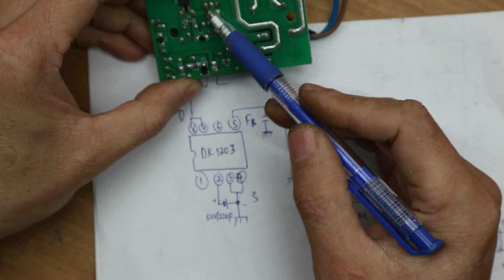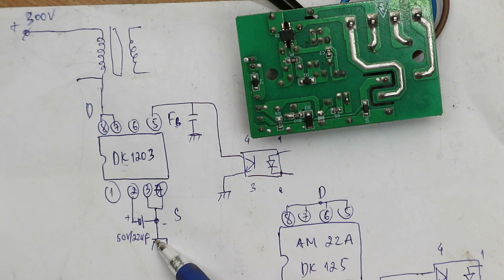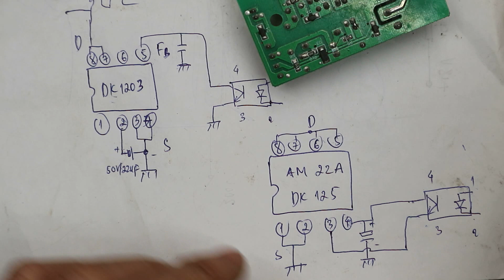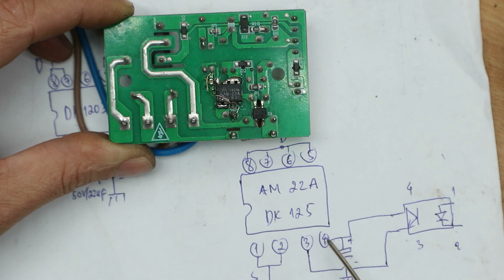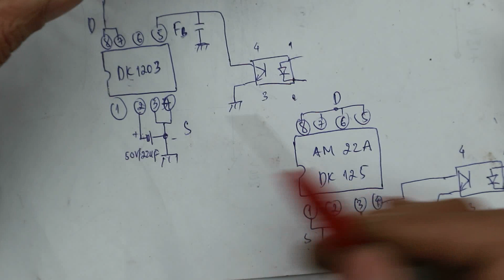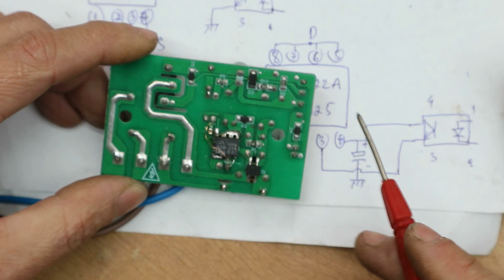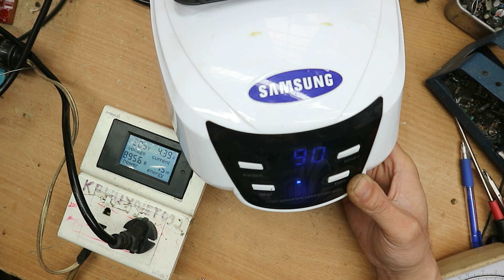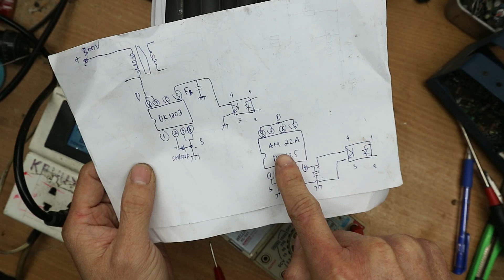Nghệ thuật sửa nguồn xung (Sửa máy sấy quần áo chạy DK1203)